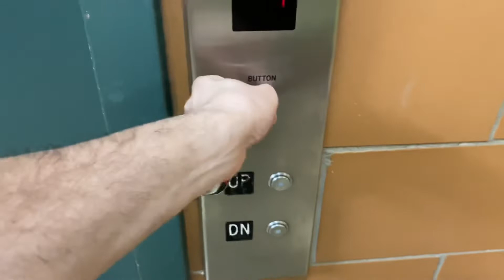RAIDERS of the SECRET MORRIS RIVER - William A. Morris I.S. 61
Join me and some intrepid students who got up early to venture into the bowels of the beast and return to tell the tale! morrisknights @morrisknights